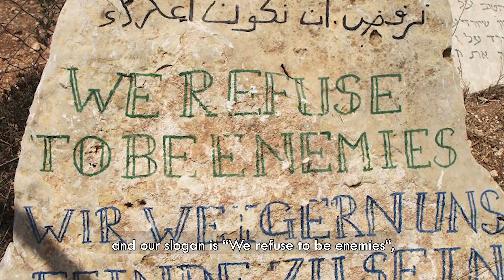How Can Pain And Frustration Be Channeled Into Positive Actions In The Middle East?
Palestinian Daoud Nassar talks about the Tent of Nations family farm and the "Fourth Way", building a community of nonviolence and their slogan, "We refuse to be enemies."